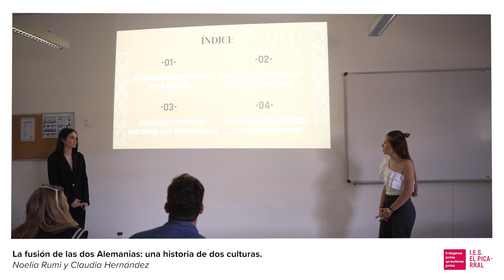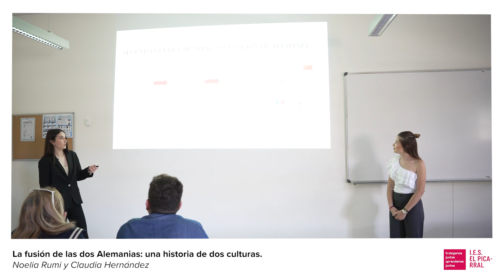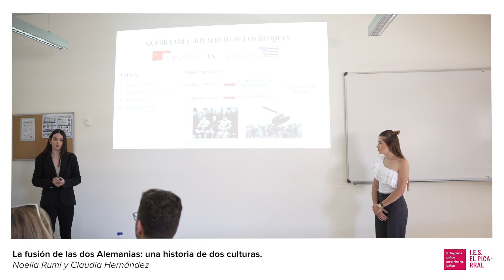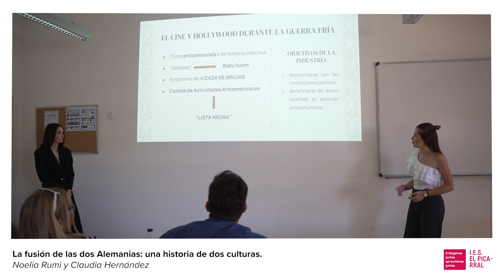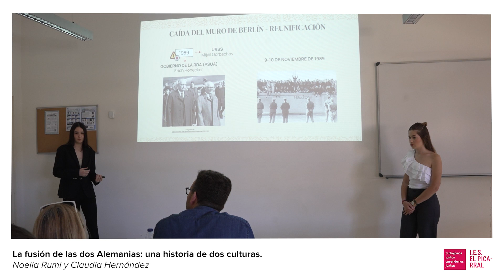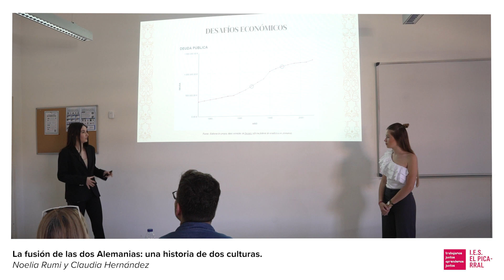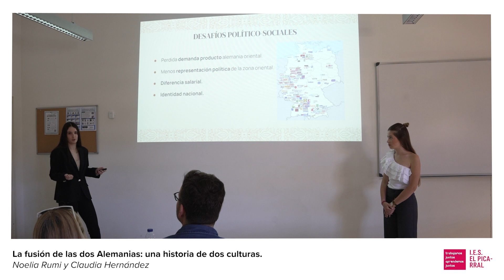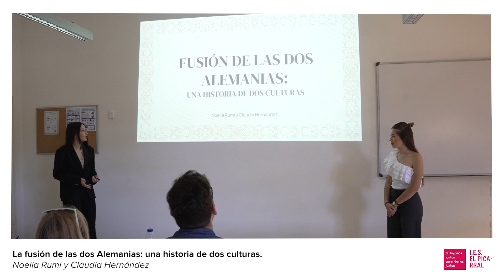SOCIALES 9 30